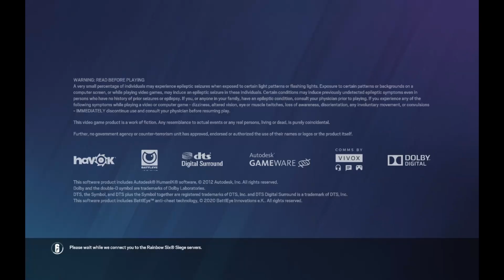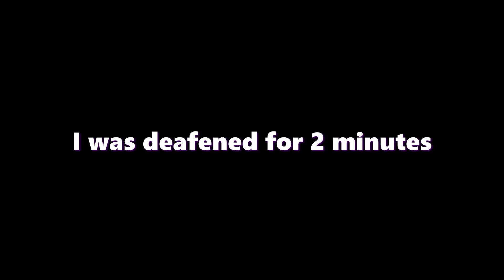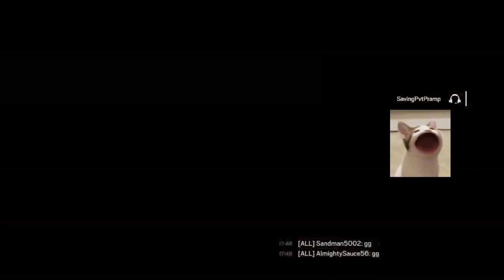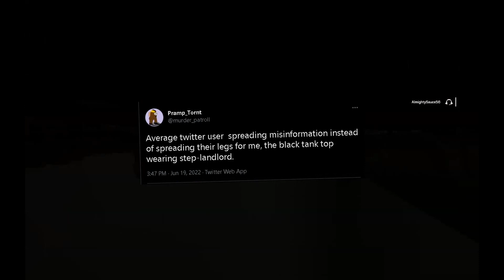Michael is completely useless/I become an Arabian prince(volume warning(sometimes))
Just boys being boys. I got a little cute with this one ;)